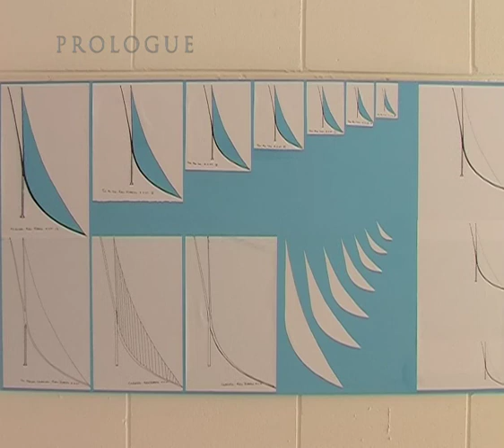Judkins PSL WEB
trailer for 'Toe the line - the art of Robin Judkins'